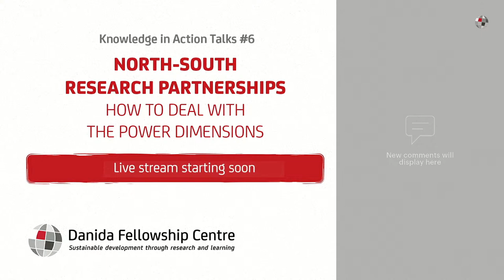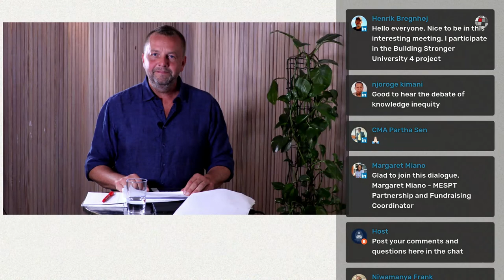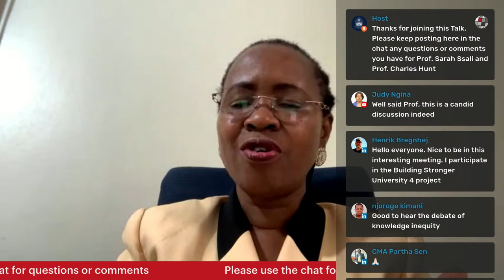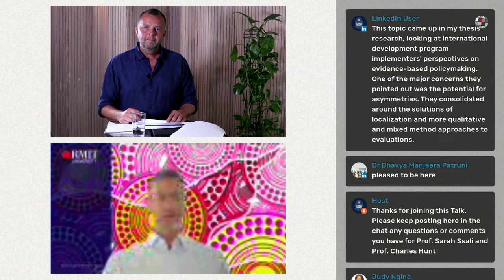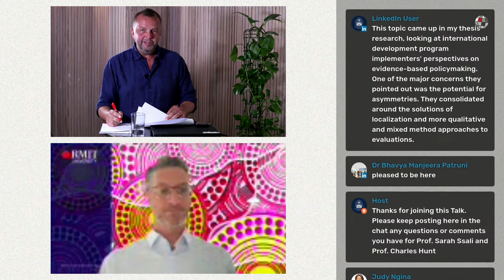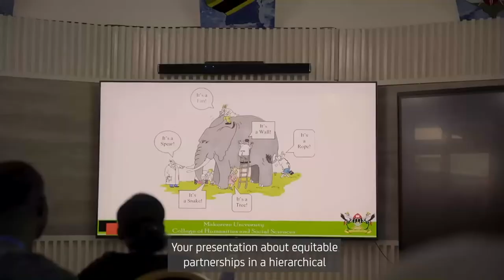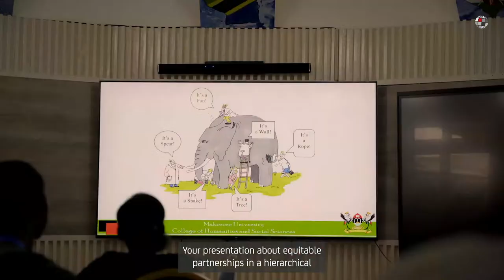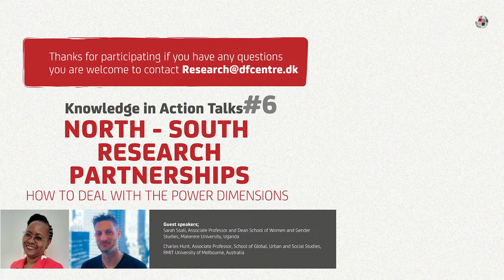KIA Talks #6: How to Deal With Power Dimensions in North-South Research Partnerships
In this Knowledge in Action (KIA) Talk, two associate professors and senior researchers, Sarah Ssali and Charles Hunt, addresses power imbalances in research partnerships and offer insights on effective North-South collaboration, including mutual learning, equal authorship, funding management, institutional setup, and research focus agenda setting.

Global challenges demand well-researched solutions for a sustainable future. Development research directly addresses shared global issues. Yet, collaboration alone is not enough to produce impactful research knowledge. The lopsided power relations and inherited structural inequalities between North and South get in the way.

Sarah Ssali is Associate Professor and Dean of the School of Women and Gender Studies, and Director of the Centre of Excellence in Notions of Identity at Makerere University, Uganda. Her research areas include gender and politics, gender and health, post conflict health situations, neoliberalism, gender identities and social transformation.

Charles Hunt is Associate Professor in the School of Global, Urban & Social Studies at RMIT University in Melbourne, Australia. He has worked extensively across Africa and led major research partnerships. He carried out his most recent fieldwork in South Sudan, the Central African Republic, the Democratic Republic of Congo and Mali.

In addition, this KIA Talk will include video highlights from Danida Fellowship Centre's Science Engagement Days (March 27-29, 2023) featuring discussions among fifty researchers from twenty-two universities in seven African countries, six from universities in Denmark and the remainder from universities in Myanmar, Australia, and Spain.

Moderating the conversation is Lars Arne Jensen, Research Programme Manager at Danida Fellowship Centre.

The Knowledge in Action Talks convene brilliant minds, provide powerful inspiration and facilitate meaningful connections across Danida Fellowship Centre’s knowledge ecosystem.